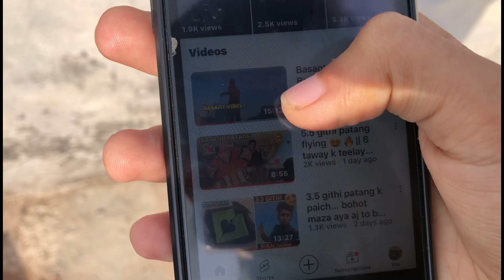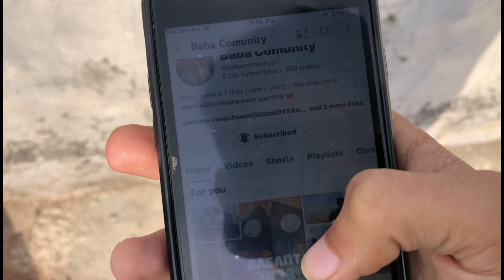5.5 githi tukal k paichay kiay aj 😱|| Pura asman khali kr diya || 5.5 githi flying || Baba Comunity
5.5 githi tukal k paichay kiay aj 😱|| Pura asman khali kr diya || 5.5 githi flying || Baba Comunity

Basant ka stock a gya

6 taway ki jori bna li